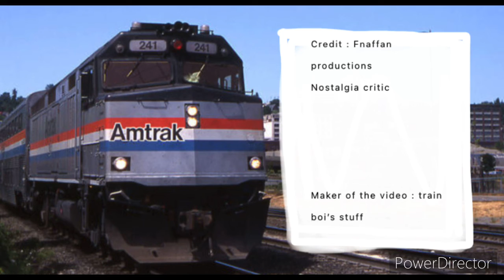I made a YTP on fanffan productions